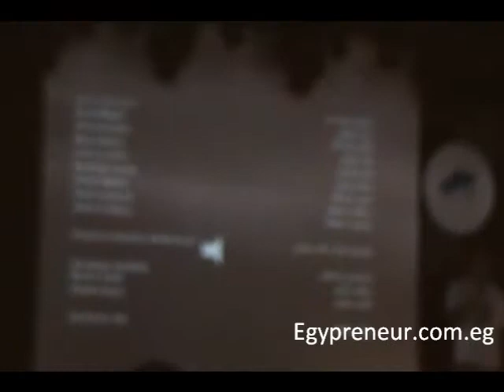GeekFest Digital Movies by Ahmed El-Lozy - Part 2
Digital Movies by Ahmed El-Lozy - Part 2